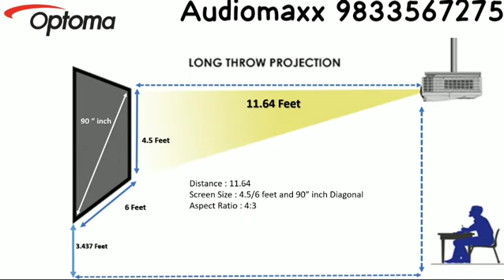OPTOMA x400Lve Advance Home Cinema Projector.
Video from Audiomaxx india